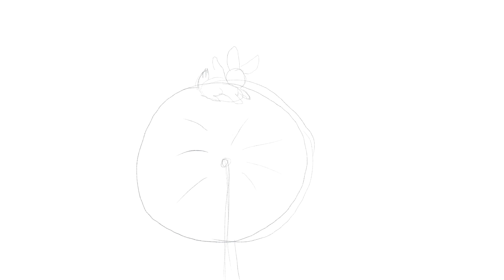Fuzzy - Inktober 2021 Day 21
Day 21 of Inktober is Fuzzy.
I always loved dandelions and how they become fuzzy puffs. And of course I drew some bunny fairies to go along with this.